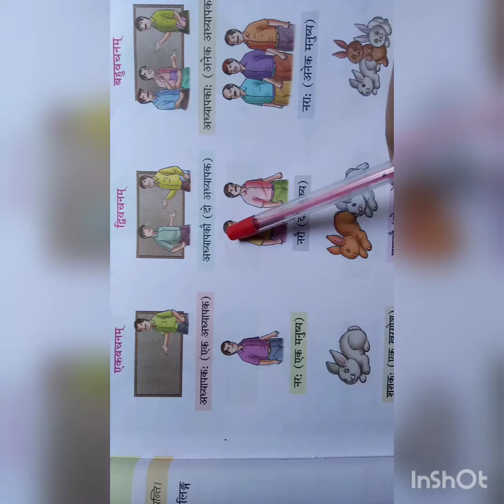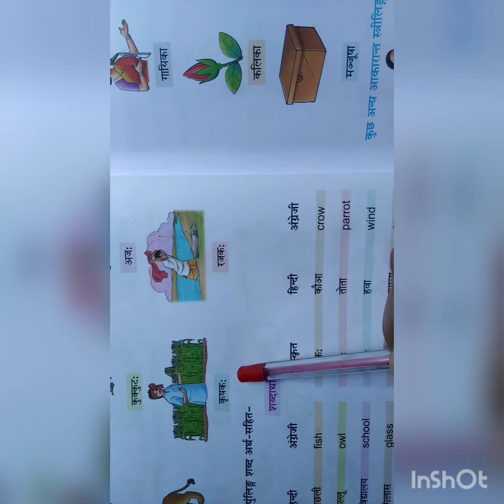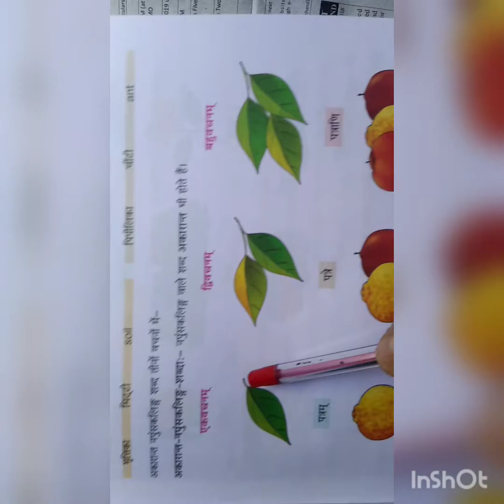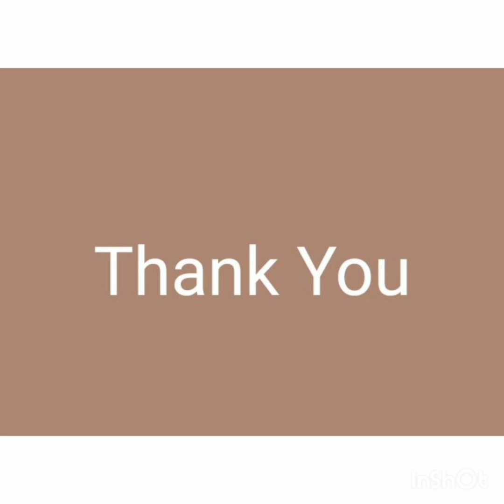CLASS 6 SANSKRIT LESSON 1 [PART 1]